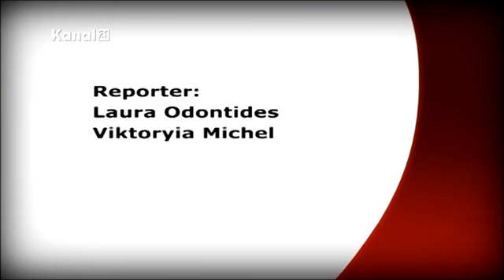Kanal 21 Frage der Woche - 2012 Weltuntergang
In dieser Ausgabe der Frage der Woche haben wir in der Bielefelder Innenstadt Bürgerinnen und Bürger gefragt, was sie sich in diesem Jahr vornehmen würden (hätten :-)), wenn tatsächlich die Welt am 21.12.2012 untergeht.